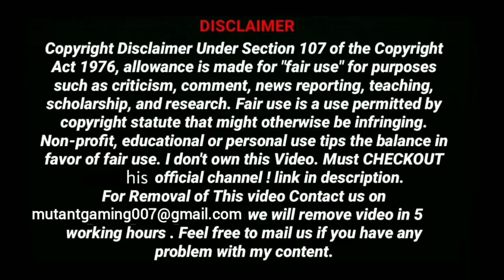This is why fyzzer leaves hydra | reason explained for leaving hydra clan?